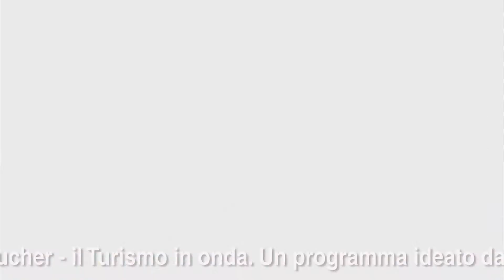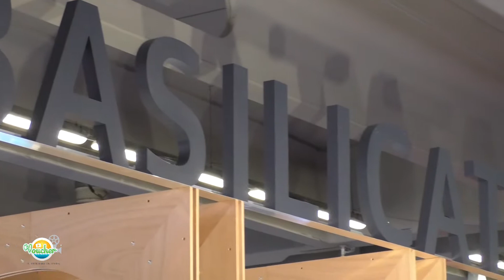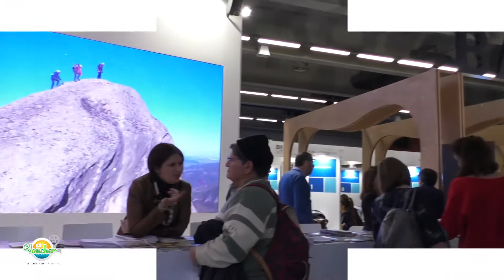Voucher Puntata 16 RegioneCampania, Bit, Alina, Maestro Milano, Sanremo